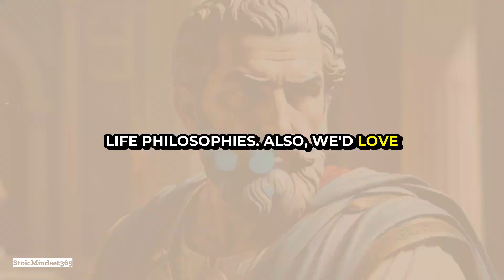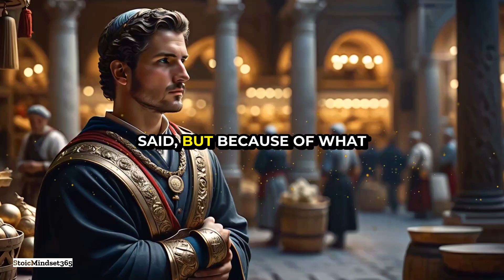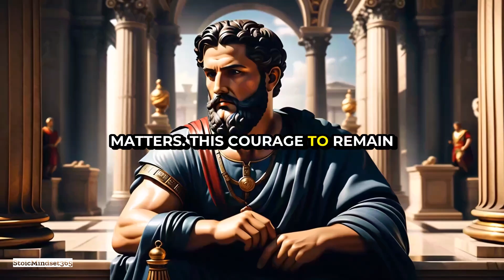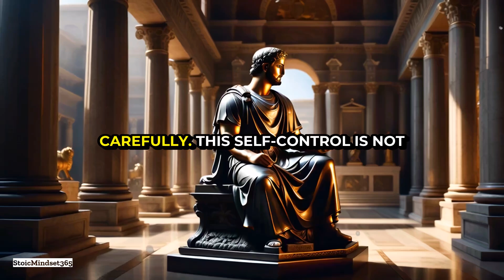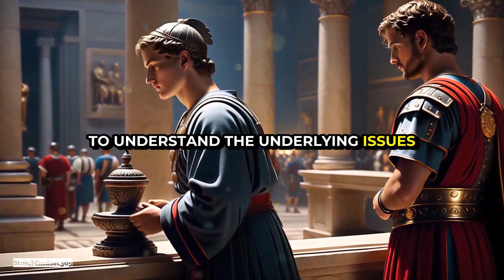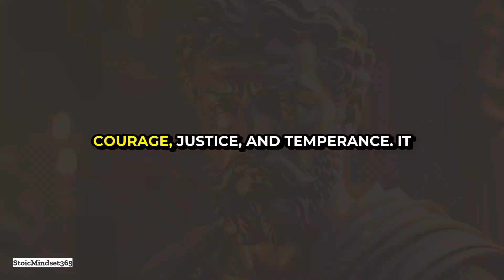How to Be VALUED Without Saying a Single Word: Unlock the Power of Silence | Stoicism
What if I told you that mastering silence could make you more valuable than your words ever could? Welcome to our exploration of Stoicism and how it teaches you to be valued without saying a single word. 🌿

🔸 Discover the Art of Silence:
    - 🌟 **Wisdom**: Learn how Stoic silence brings clarity and thoughtful decision-making. Wisdom is about navigating complex situations with a clear mind, making your presence more impactful.
    - 💪 **Courage**: Embrace the boldness of silence in a world full of noise. It shows confidence and self-assurance without the need for endless chatter.
    - ⚖️ **Justice**: Cultivate fairness and integrity by observing and understanding others deeply. Your silence can make you a trusted and reliable individual.
    - 🛑 **Temperance**: Master self-control by choosing thoughtful silence over instant reactions. This self-discipline is admired in both personal and professional realms.

🔸Real-life Stoic Examples:
    - Marcus Aurelius: His reflective silence as a Roman Emperor earned him immense respect.
    - Seneca: Advocated for the courage to remain silent, even in adversity.
    - Epictetus: Taught the importance of listening more and speaking less for fairness.

Non-verbal Communication:
    - 🧠 Enhance your presence through body language, facial expressions, and eye contact. Learn how non-verbal cues can convey confidence and empathy.

Strategic Silence in Professional and Personal Settings:
    - 🏢 In negotiations, silence can be a powerful tool for creating pressure and gaining the upper hand.
    - 💬 In personal relationships, silent presence strengthens bonds and builds trust.

Join us on this journey through the powerful Stoic practice of silence. By mastering it, you can elevate your value without saying a single word.

Thank you for joining us on this exploration of Stoicism and the power of silence. Do you have any experiences or thoughts on the subject? Share them in the comments below. Remember, sometimes the most powerful words are the ones you don't say. Until next time, stay wise and stay silent.